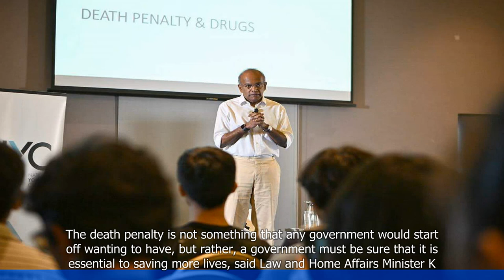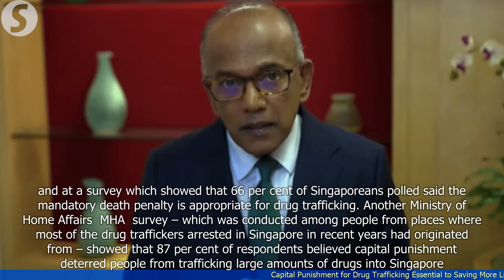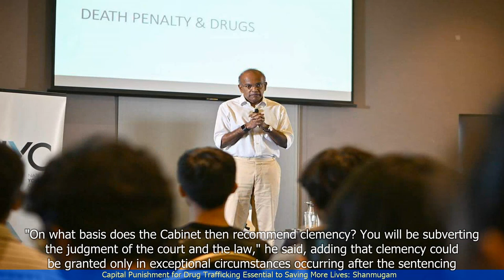Capital Punishment for Drug Trafficking Essential to Saving More Lives: Shanmugam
1. The article argues that capital punishment for drug trafficking is necessary to save more lives.
2. The Singaporean Minister of Home Affairs and Law, K. Shanmugam, states that the death penalty acts as a strong deterrent against drug trafficking.
3. He highlights the success of Singapore's tough stance on drug trafficking, with a low drug abuse rate compared to other countries.
4. Shanmugam emphasizes the importance of maintaining strict laws to protect Singapore's citizens from the harms of drugs.
5. He dismisses the argument that drug traffickers are victims and argues that they willingly engage in a dangerous trade that destroys lives.
6. Shanmugam acknowledges the need for rehabilitation programs but asserts that capital punishment should remain an option for the most serious drug offenses.
7. The article concludes by stating that Singapore will continue to enforce strict drug laws to safeguard its citizens.
 🔒 Tag Video: -  Capital punishment -  Drug trafficking -  Saving lives -  Essential -  Shanmugam -  Criminal justice - Capital punishment for drug trafficking is essential  -  It is necessary to save more lives  -  This is the opinion of Shanmugam  -  🎤 Today News 9/22  -    Today 9/22  -   News 9/22  -     -  🎤 Today News  -   Today  -  News  -
🎬🌍🌎🌏 Capitalpunishment Drugtrafficking Savinglives Essential Shanmugam Criminaljustice Capitalpunishmentfordrugtraffickingisessential Itisnecessarytosavemorelives ThisistheopinionofShanmugam #🎤TodayNews9/22 Today9/22 News9/22 # #🎤TodayNews Today News #"